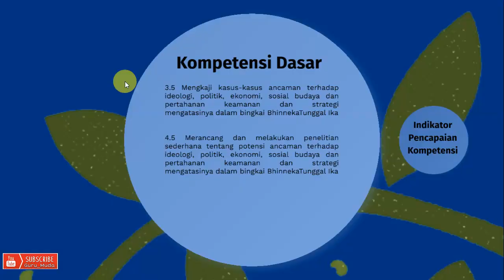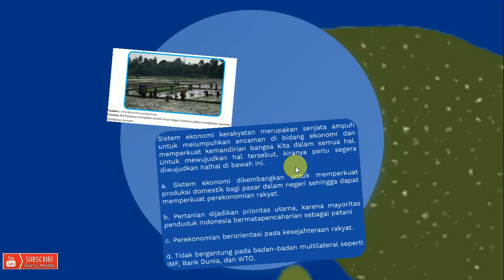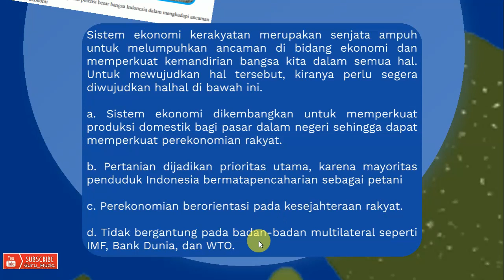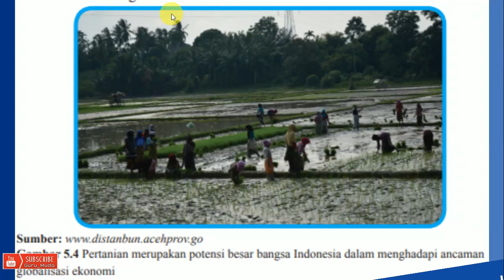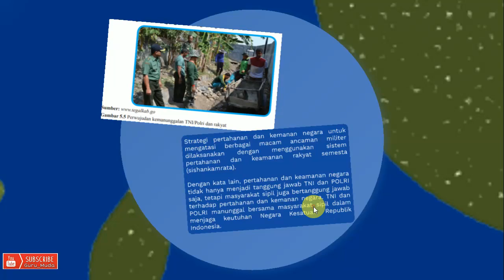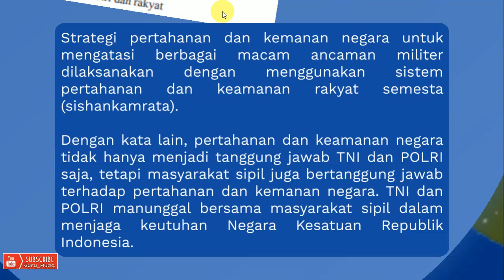Mewaspadai Ancaman Terhadap NKRI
Materi PPKn Kelas 11 Bab 5: Mewaspadai Ancaman Terhadap Negara Kesatuan Republik Indonesia